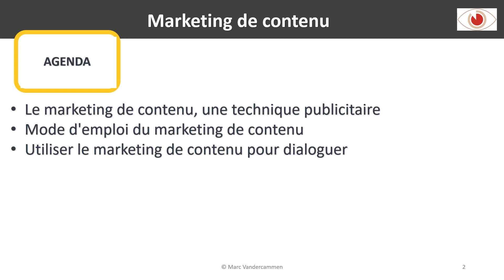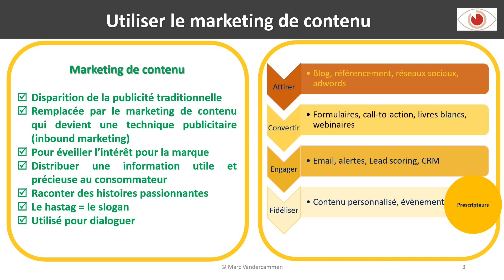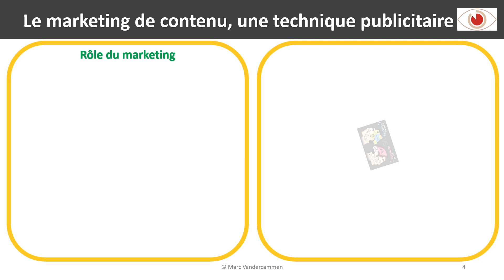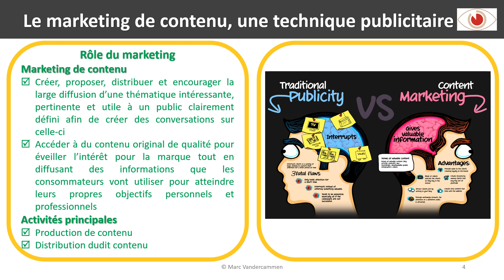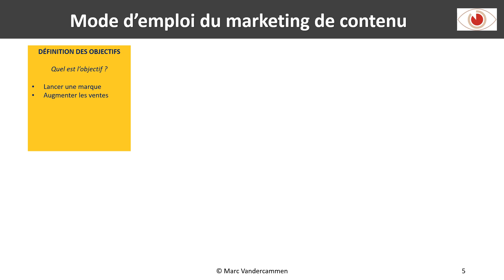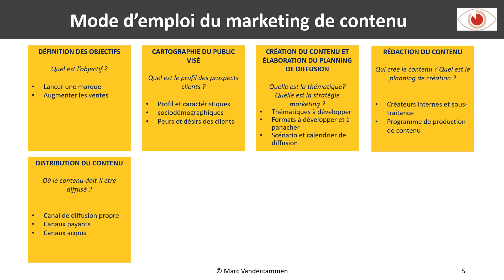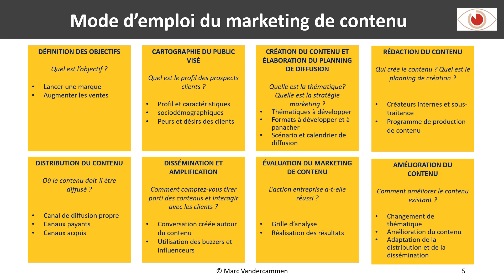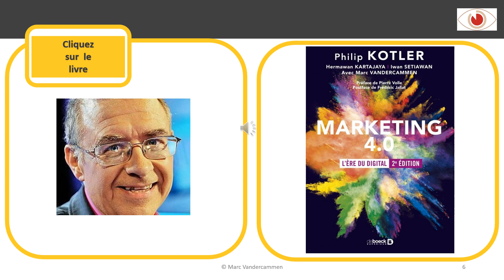Le marketing de contenu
Le marketing de contenu présente cette technique publicitaire (Content Marketing).  Découvrez son mode d'emploi et comment l'utiliser pour dialoguer avec le consommateur.

Une présentation de l'expert et auteur international Marc Vandercammen, co-auteur du livre MARKETING 4.0, l'ère du digital (De Boeck Editeur).